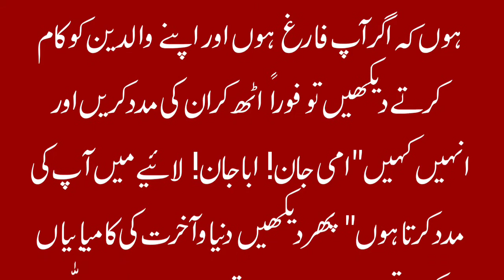maan ki khidmat se kiya milta hy or kesy milta hy | Knowledge By Shaikh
Rerhee par phal rakhy they sath ek chart pe likha tha meri maan beemar mera koi bacha ya bivi nhi hy maan ki khidmat k liye koi nhi.

Agr aap jaldi me hen or intezar nhi kr sakty to fruit tol kr ly jaaen price list rakhi hui hy paisy kony me rexine ki sheet k neechy rakh de

Agr ap k pas paisy nhi hen to wesy he ly jaaen